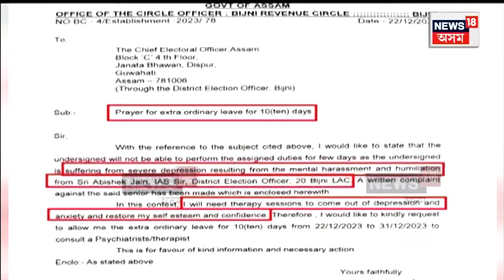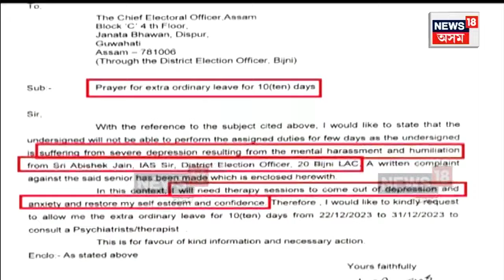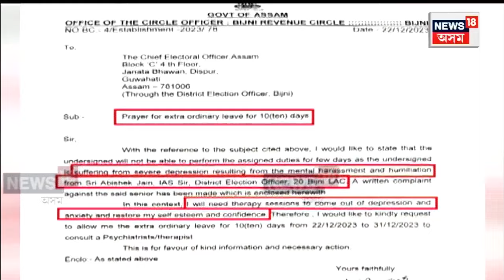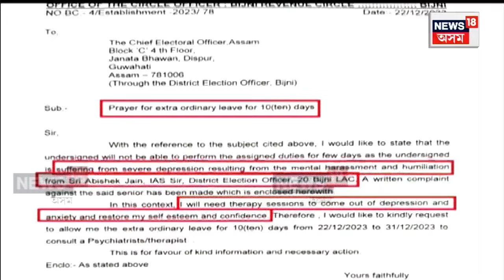Bongaigaon Sensational Case : IAS বিষয়াৰ নিৰ্যাতনত হতাশগ্ৰস্ত মহিলা বিষয়া। IAS Abhishek Jain | N18V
Bongaigaon Sensational Case | ৰাজ্য প্ৰশাসনত ভয়ংকৰ কাণ্ড। IAS বিষয়াৰ নিৰ্যাতনত হতাশগ্ৰস্ত মহিলা বিষয়া। বিজনীত সংঘটিত হৈছে এই নজিৰবিহীন কাণ্ড। বিজনীৰ নিৰ্বাচনী বিষয়াৰ অভিষেক জৈনৰ বিৰুদ্ধে এগৰাকী মহিলা বিষয়াৰ এই গুৰুতৰ অভিযোগ।
n18oc_crime